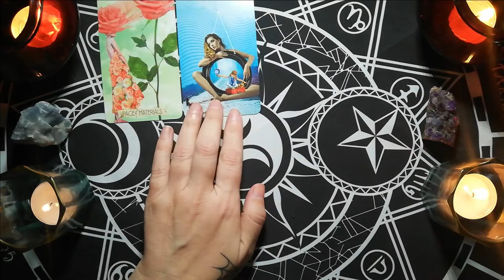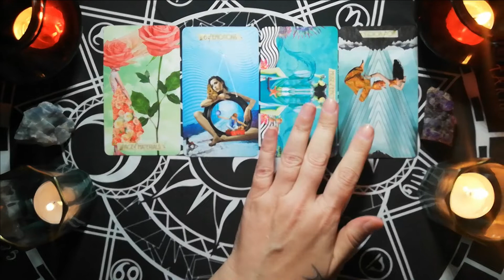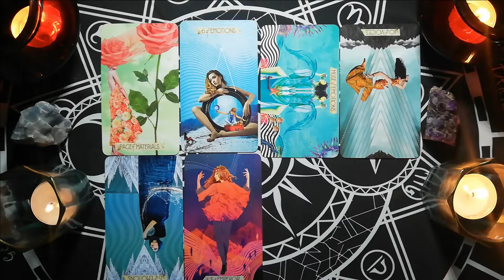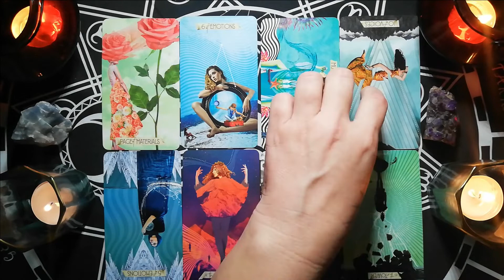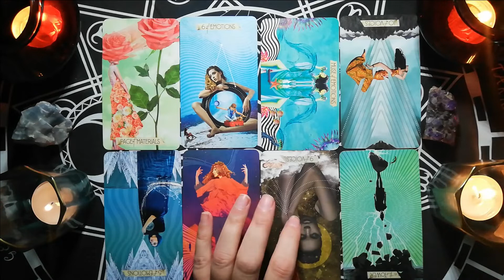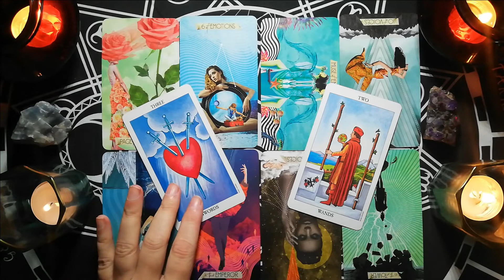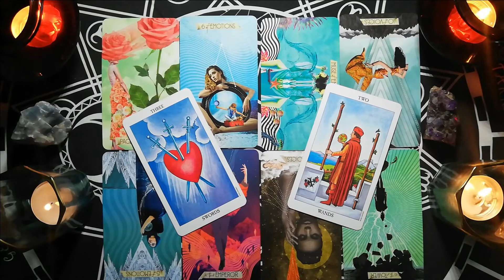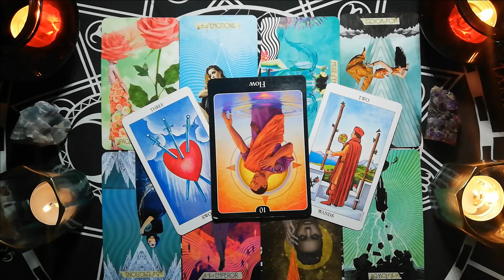ARIES, THEY'RE BACK "SPILLING THE TEA" DAILY TAROT READING.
ARIES THEYRE BACK "SPILLING THE TEA" DAILY TAROT READING.

10 minute reading, 1 question.

20 minute reading, 2 questions.

30 minute reading, 3 questions.

Deborah.